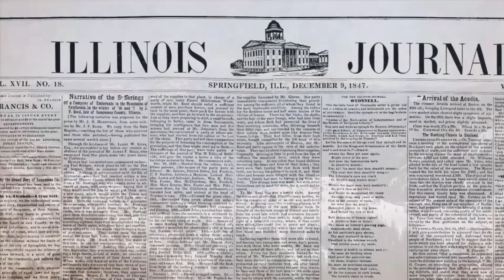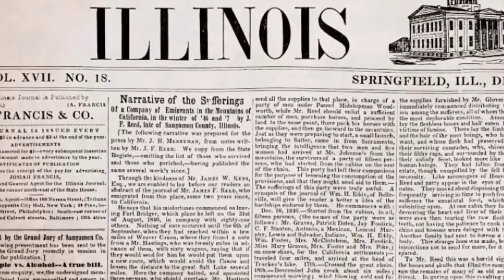The Rapids of the Dead: A Canadian Horror Story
In this video, we explore the forgotten story of the Dalles des Morts, or the Rapids of the Dead, a once-dangerous stretch of the Columbia River north of the present-day city of Revelstoke, British Columbia.

0:00:00 – The Donner Party
0:02:55 – The Rapids of the Dead
0:03:48 – The Disaster of 1838
0:07:47 – The Crimes of 1817
0:10:42 – Ross Cox’s Version